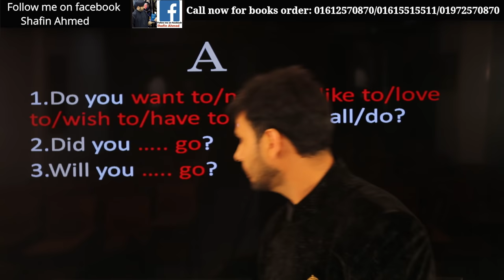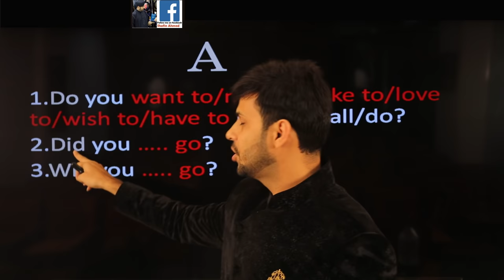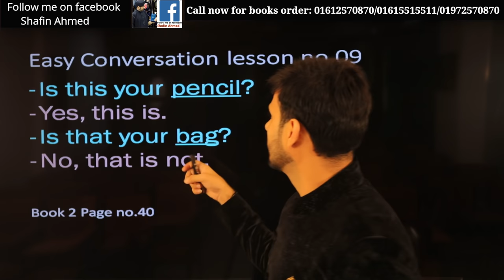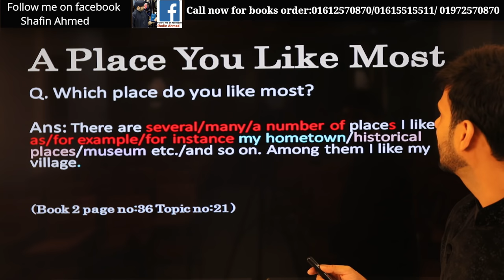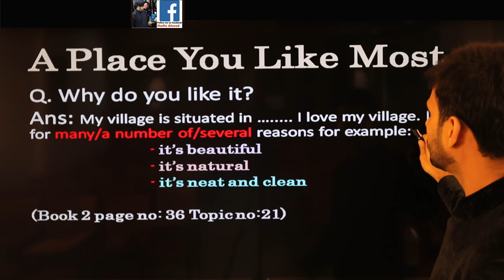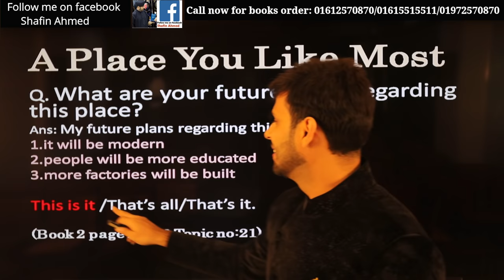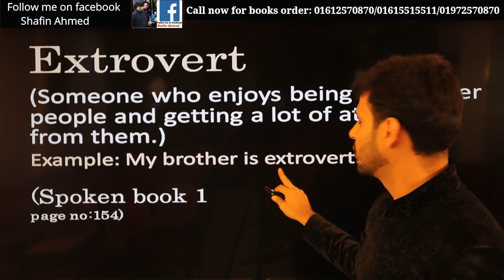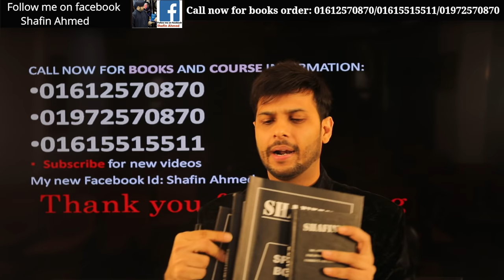How to start spoken English course for beginners (class 5)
The courses we provide:
IELTS,
SPOKEN,
Language Club (L.C),
Mock tests,
Personal IELTS
Personal SPOKEN
Preschool